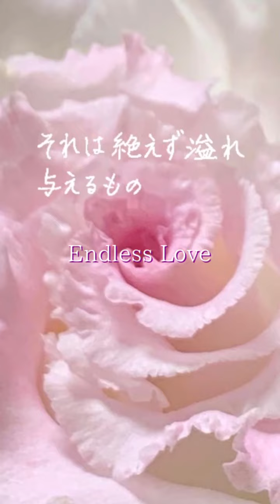【1分間の贈りもの89】Endless Love 「こころの休息メロディきょんきょんピアノ」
🍀1分間の贈りもの🍀
こころの休息♡メロディ♪🎹✨
vol.89
♪ Endless Love
今日も一日、
本当にありがとう〜☺️🍀✨✨✨
HIS☆KY♡N